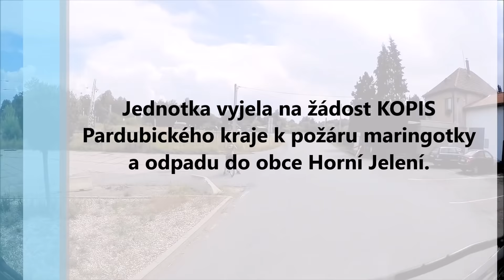Hasiči Borohrádek 28.7. 2018 Požár - Horní Jelení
Stránky :
Web :

Vybavení :
Vyprošťovací vybavení :